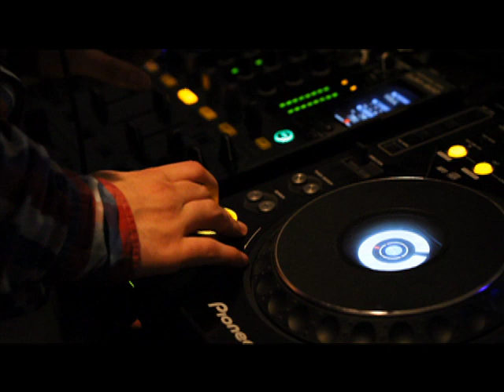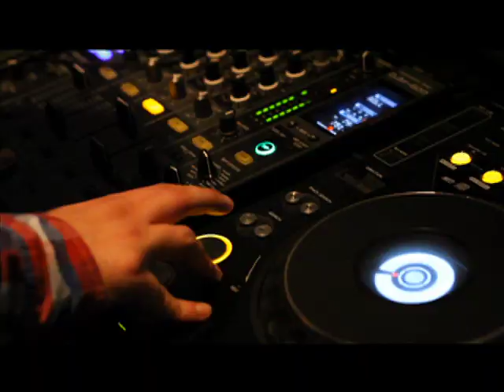SUBBING AWAY.mov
This is a videoclip I made for MOK-C, a soundproducer from The Netherlands. The visuals are shot from a train in the Antwerp Central Station area and in a tunnel through a glacier in Les Deux Alps, France / 2010

STUDIO AYQIDO // 2010 // Copyright reserved